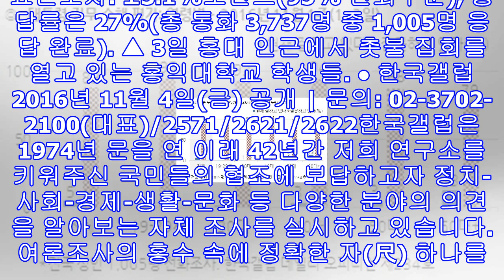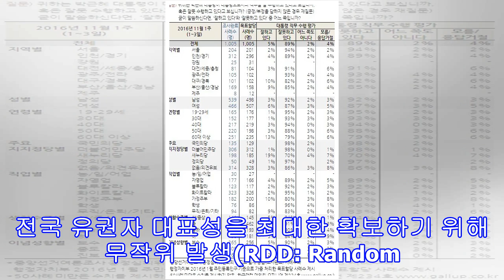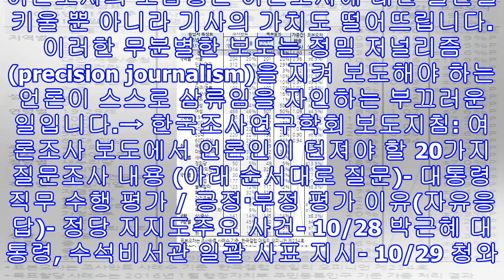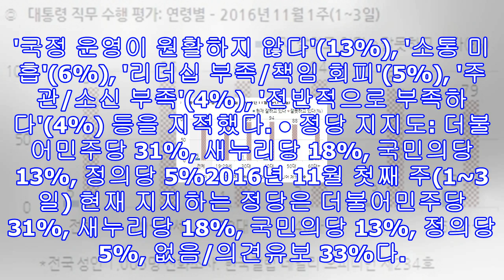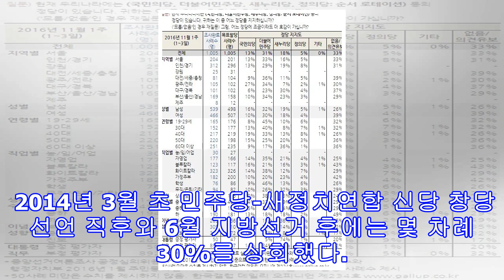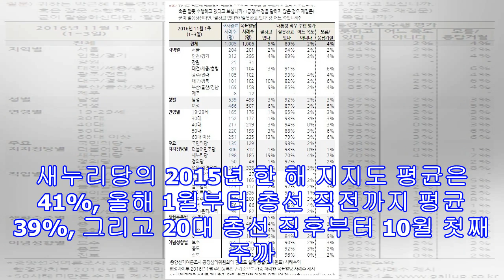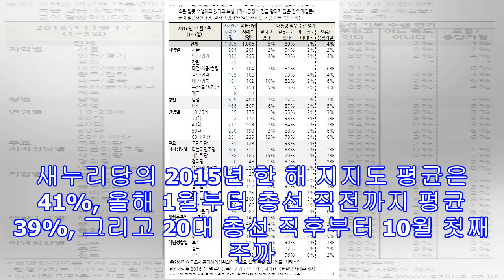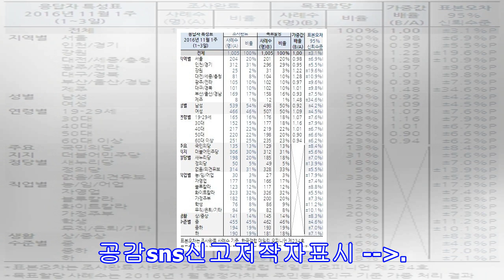한국갤럽, 박근혜 대통령 지지율 5%, 역대 최저치 기록 20~30대 1% 40대 3% 더불어민주당 31%